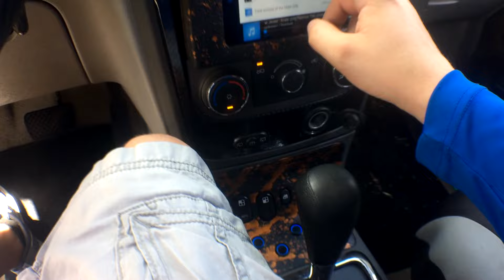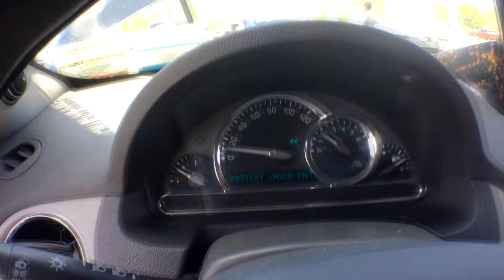Casey's 4 Crescendo Contralto 15s on 4 Twisted Sounds 2.8Ks - SBN 2017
Equipment:

Subs
6 Crescendo Audio Contralto Series 12s

Amps
4 Crescendo Audio BC5500s
2 Crescendo Audio Encore C.2 SQs
Crescendo Audio Symphony s800/4

Mids
24 Crescendo Audio UN 8s

Tweeters
24 Crescendo Audio FT-1 Super Tweeters

Batteries
8 K2 Energy 73AH Lithium Cells

Wire
Crescendo Audio Chevron Series 8 AWG Wire
Mechman 1/0 OFC Wire
Sky High 16 Gauge Speaker Wire

Alternator
Singer 320a 6 Phase Alternator